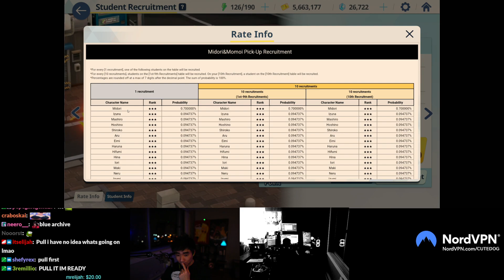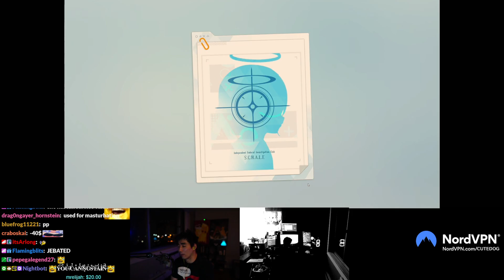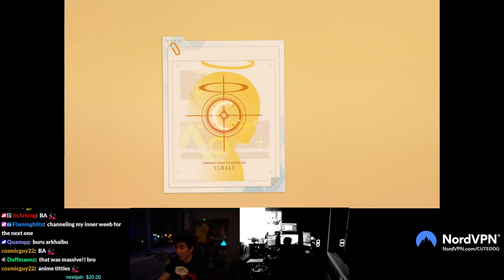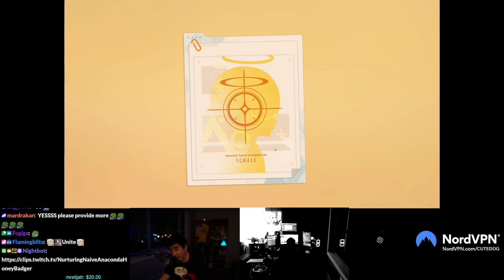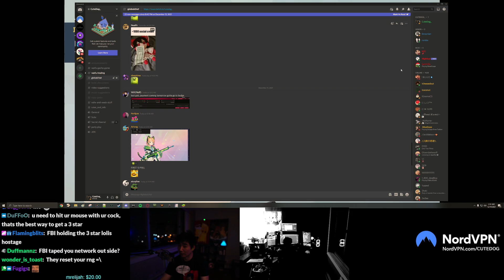Blue Archive - How Much Will it Cost to Pull Midori & Momoi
Add me on Snapchat 💙 fandabearw